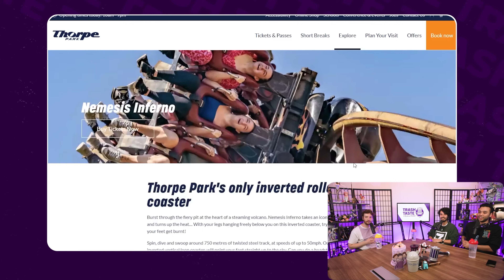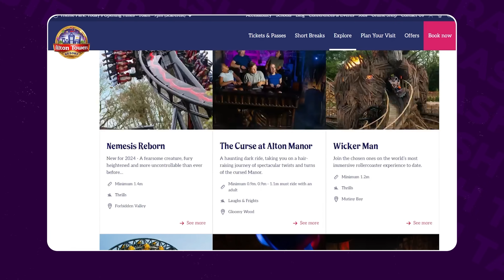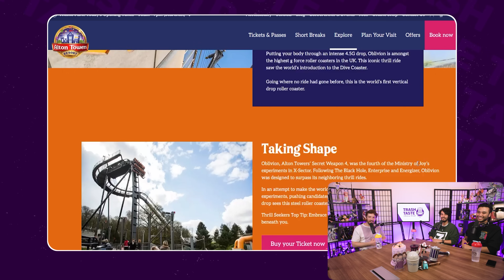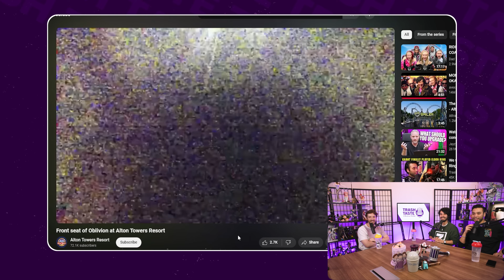Joey had to Learn how to do a Backflip for a Video